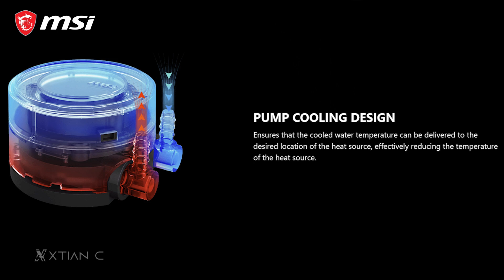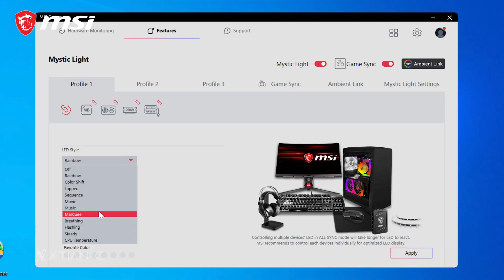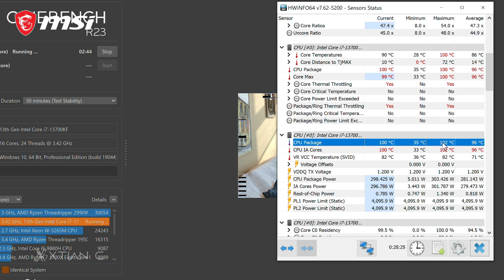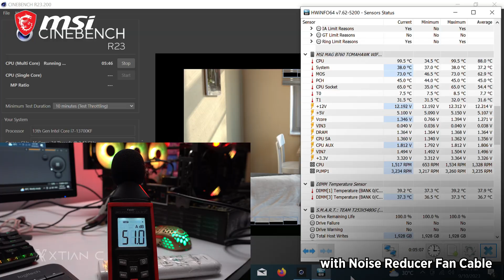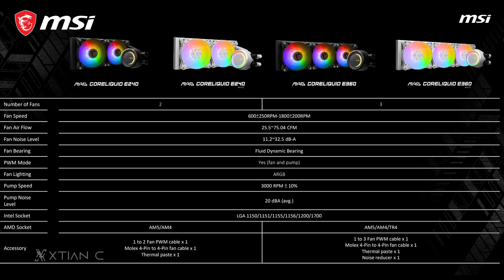MAG CoreLiquid E360 ARGB AIO Liquid CPU Cooler - GOOD VALUE & PERFORMANCE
Dito sa video tinest namen sa Intel Core i7 13700K ang latest AIO Cooler ni MSI ang MAG CoreLiquid E360 na worth ₱6,300 lang.
Credits:
Shot and Edited by
Xtian Capinpuyan
Bryan Osorio

*Tags*